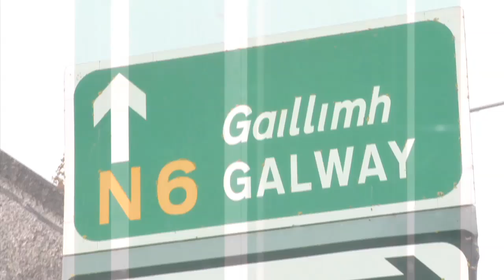Coors Light Peak Galway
The awesome Coors Light Peak gig in Galway. Artists such as Jape, RSAG and the Flaws rocked the town and its not over yet... check out for info on the next gigs hitting Cork, Waterford and Dublin!